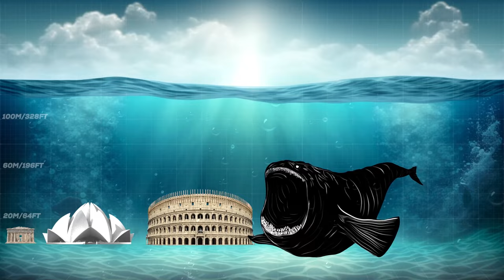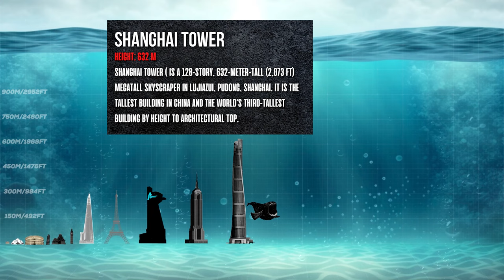Bloop vs. World Buildings | Size Comparison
The Bloop is a supposed cryptid “sighted” off the southern tip of South America. The Bloop was a powerful, ultra-low-frequency underwater sound of uncertain origin detected by the NOAA (National Ocean and Atmospheric Administration) in 1997 in the South Pacific. According to earlier speculations, the sound would have been emitted by a very large, still undiscovered, marine mammal, which would also be named "Bloop" after the sound.